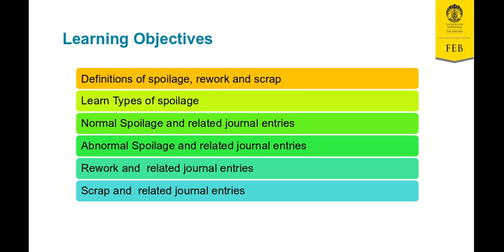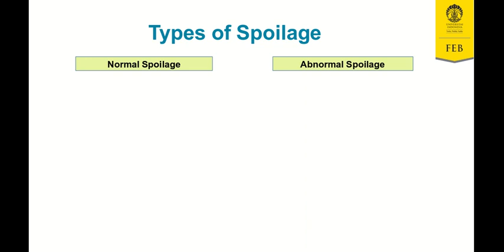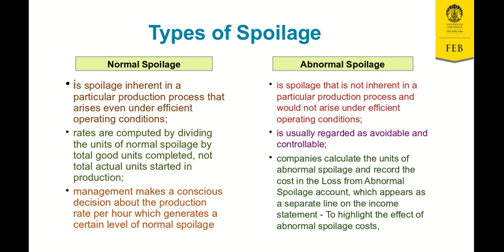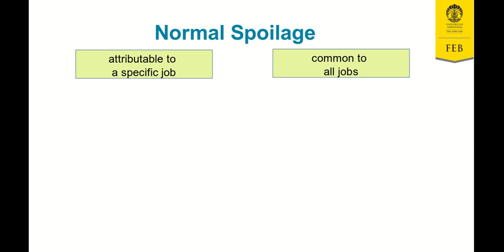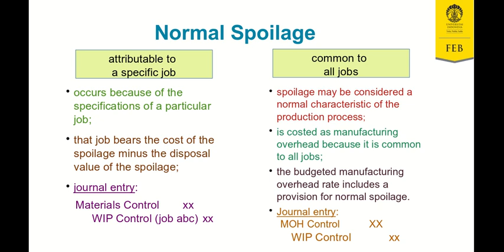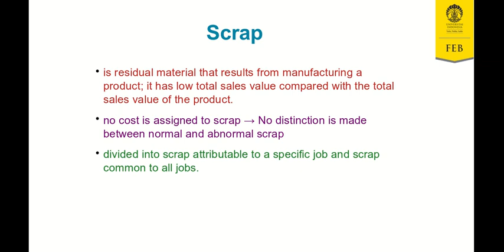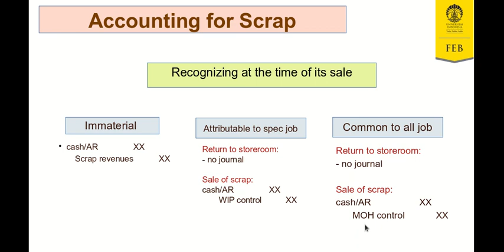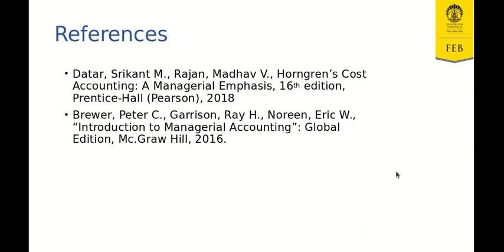job costing part 2 spoilage - english version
Discuss concept and accounting record for spoilage, rework, and scrap for job costing